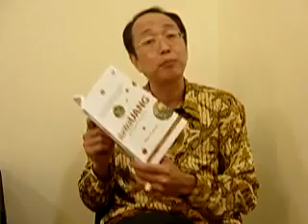Tung Desem Waringin Merekomendasikan MantraUANG & Primbon MantraUANG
Praktek Strategi MantraUANG
Kisah Nyata Profit 1 Milyar Pertama (Kerja dari Rumah)